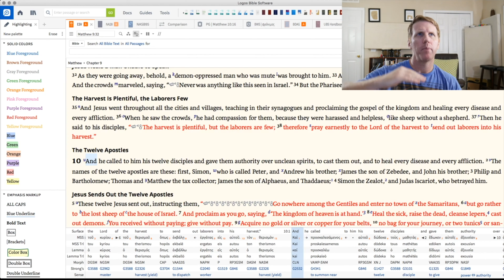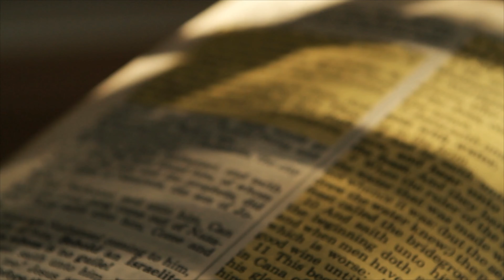The Most Ridiculous Trailer Ever or The Serious Trailer? Cast your vote!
We need your vote! We have the ridiculous trailer and the serious trailer, and we want you to tell us which trailer you like. To skip ahead to the videos go to 1:33
Let us know do you like the video 1 (serious trailer), or the video 2 (the ridiculous trailer)?